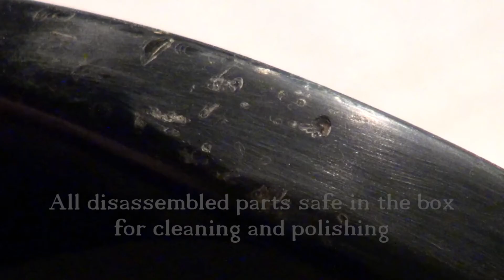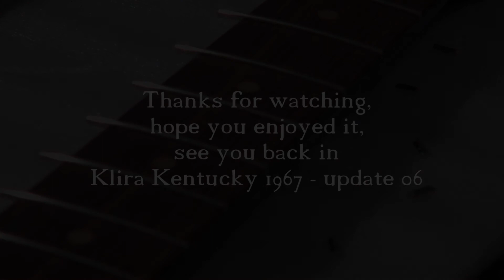Klira Kentucky 1967 - Update 05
This old Klira Kentucky guitar from 1967 that I used to perform occasionally when I was still playing in "De Makkers" was in need of restoration. This is now the fifth update in this series. (The previous updates can be found on my YouTube channel: StudiobaseNL. The guitar is now ready and I hope to make a nice recording with it soon. I expect to do at least 2 more updates after this because I have a lot of film material still edited must be.
The music under this clip is my recording of the song "Why" (The Cats)

Deze oude Klira Kentucky gitaar uit 1967 waar ik vroeger af en toe mee optrad ten tijde dat ik nog speelde in "De Makkers" was nodig aan herstel toe. Dit is inmiddels de vijfde update in deze serie. (de voorgaande updates zijn te vinden op mijn YouTube kanaal: StudiobaseNL. Inmiddels is de gitaar klaar en ik hoop er binnenkort een mooie opname mee te maken. Ik verwacht hierna nog zeker 2 updates te doen omdat ik nog veel filmmateriaal heb liggen wat nog gemonteerd moet worden.
De muziek onder deze clip is mijn opname van het nummer "Why" (The Cats).

Bart van der Post claims no ownership of the song.
This is a non-profit video made solely for the purpose of study,
review or critical analysis purposes only.

ID: esaboiduts!@#$%126